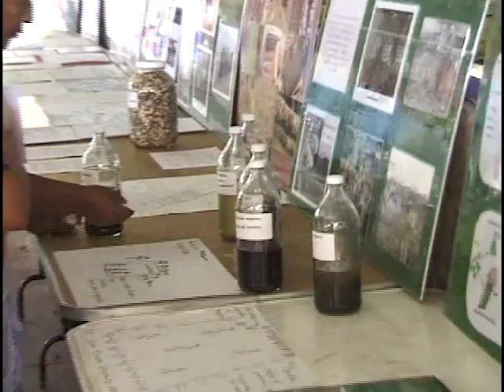5. Oxtoyahualco.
Don Olegario Sánchez de la comunidad de Oxtoyahualco,
nos habla de lo que piensa acerca del programa SAS.
Platica de cuando no había químicos y la tierra se secaba.
Don Olegario nos habla de los abonos orgánicos
Y de su propia estrategia para fertilizar sus terrenos, va cambiando de lugar su ganado para que solitos vayan abonando. Sobre el cuidado del ganado, la estrategia de don Olegario es alimentarlo y cuidarlo bien. Le va cambiando cada vez para ver cómo funciona mejor su ganado y su abono.
Para sus siembras dice que el maíz criollo y orgánico es mejor al químico. Estas son algunas estrategias de producción de Don Olegario Sánchez, entre las aprendidas del programa SAS y las experiencias antiguas.